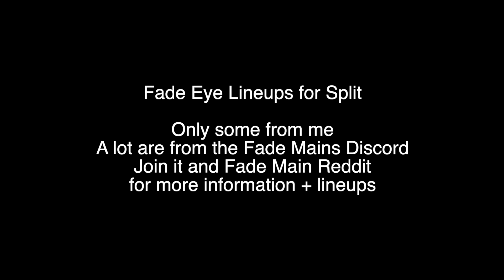Fade Eye Lineups | Split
Just a visualization of my favorite fade eye lineups on split, some of the ones from the old split don't work anymore so it makes sense to just kind of put current ones together somewhere.

0:00 Intro Card
0:02 Ramps to A Main
0:13 A Site to Screens
0:32 A Heaven to Main 1
0:41 A Heaven to Main 2
0:51 A Heaven to Main 3
1:07 A Site to Main 1
1:23 A Site to Main 2
1:33 CT to A Back Site
1:47 Attack to Ramps 1
2:01 Attack to Ramps 2
2:14 A Main to Site 1
2:23 A Main to Site 2
2:33 A Main to Back Site 1
3:01 A Main to Back Site 2
3:13 CT to Mid
3:24 B Heaven to Lobby
3:34 B Back Site to Site
3:51 Lobby to B Site